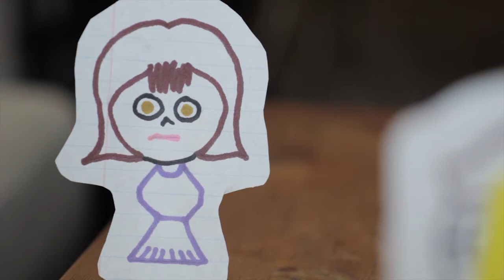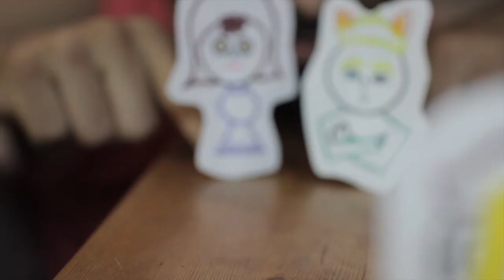Manolo and friends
Meet Manolo, and his friends.

Shehzad Popat
Adam Rottler

Sweetiepoo Pics, 2014